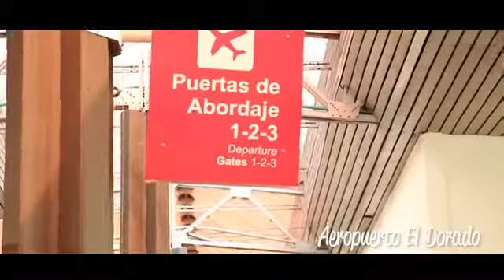edgar hamer vol 6 Vuelve Video Oficial Tatiana 'La Baby Flow' ♥ Reggaeton Romantico 2015